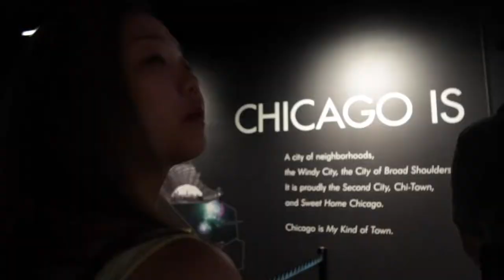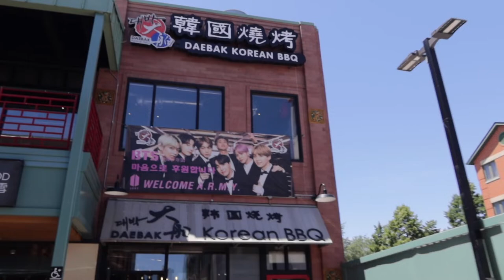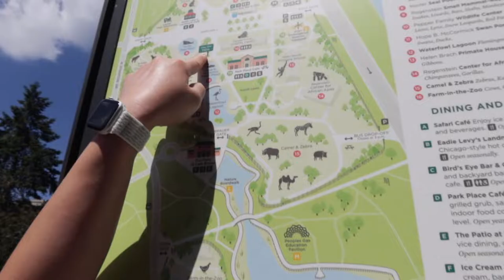Chicago 2022 | Travel Video | Canon G7X Mark III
Love is All I Got by Crystal Fighters & Jon Gooch
Too Much Time Together by San Cisco